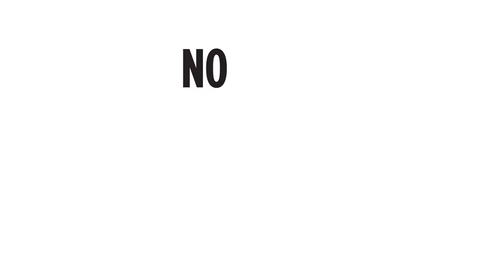CST: No Seas Cabezudo No Guíes Borracho Pasa La Llave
¿Están listos? Cántala, báilala, si bebes en las fiestas, pásala PasaLaLlave Durante las Fiestas de la SanSe Tico te dice que No Seas Cabezudo, No Guíes Borracho PasaLaLlave Comisión para la Seguridad en el Tránsito